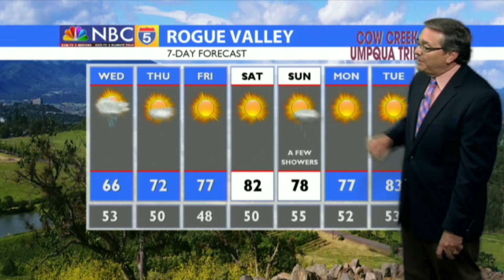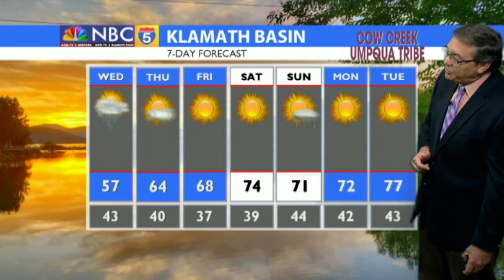Weather 09/17/2019 (PM Edition)